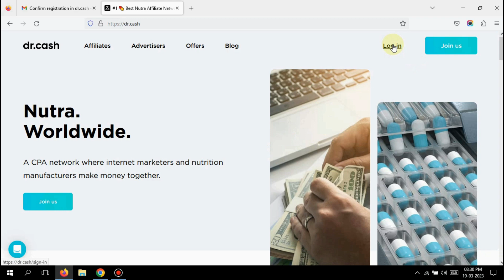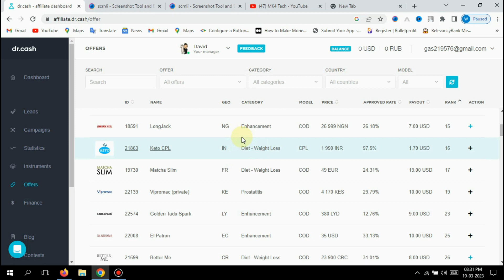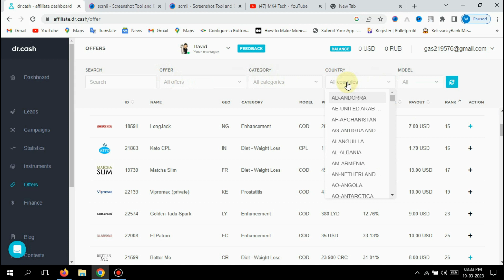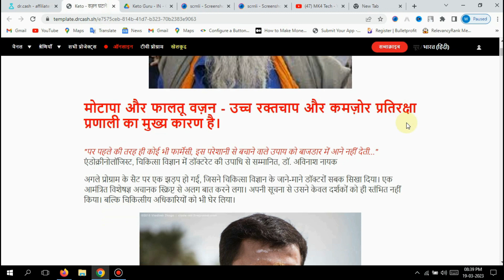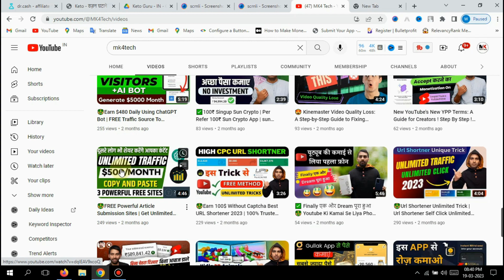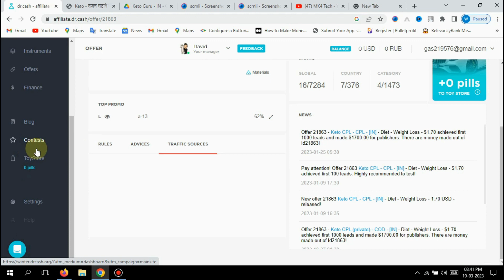🤑 Earn Money with Dr.cash Affiliate Network From CPA Marketing for beginners 2023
🎁Hi

Are you looking for a way to earn money online? Look no further than Dr.Cash Affiliate Network and CPA Marketing! In this video, we'll show you how to make money with Dr.Cash Affiliate Network's CPA Marketing program.

MY GEARS:-✔️

Boya mic

Wall stickers

Affiliate Marketing Made Easy with Dr.Cash CPA Network
Best CPA Marketing Networks 2023
Dr.Cash Affiliate Network
CPA Marketing
affiliate marketing
affiliate marketing for beginners
dr.cash review
dr.cash affiliate
dr.cash cpa
make money dr.cash
dr.cash tutorial
cpa marketing tutorial
dr.cash beginner
MK4Tech